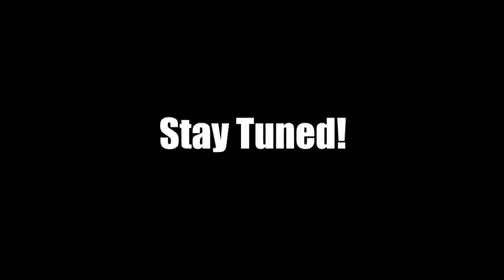Fight Night: Legends Week 1 PREVIEW w/ Blevins - Legends of Runeterra Tournament Analysis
Only two sleeps until Fight Night: Legends officially debuts and Blevins literally cannot wait for all the action to get underway! As such, he has provided a preview analysis of the first lobby of eight players, breaking down what we can expect come Friday!